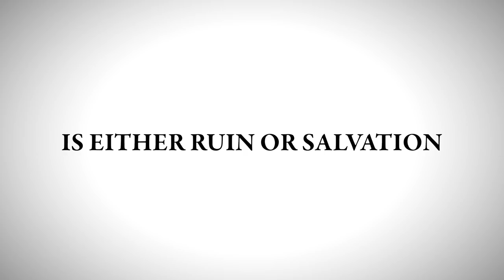Lost Judgment | Story Trailer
CW: Suicide, bullying

A tale of revenge reveals a tangled web of conspiracy involving several unlikely factions taking advantage of a broken law system. As victims pile up, Yagami must choose between defending the law or exacting justice.

Get Early Access from Sept 21 by pre-ordering the Digital Deluxe and Digital Ultimate Editions now on PlayStation®5, PlayStation®4, Xbox Series X|S, and Xbox One!